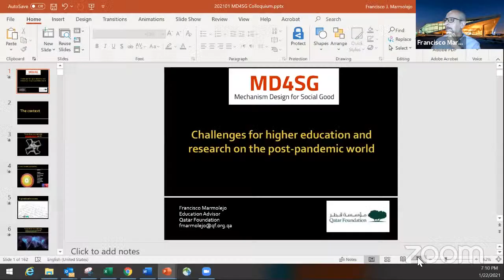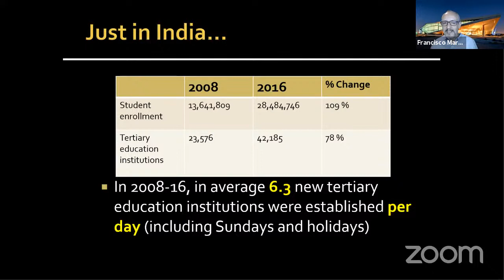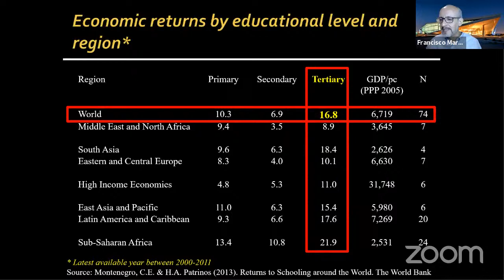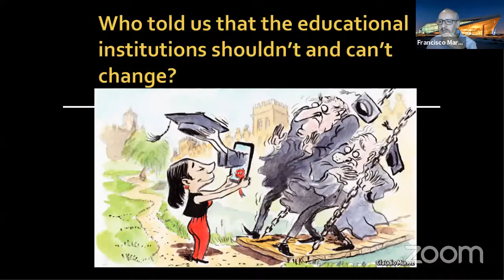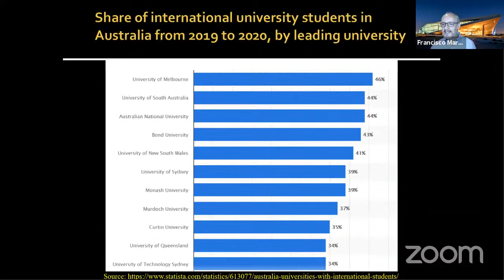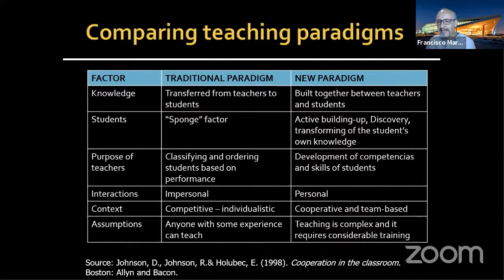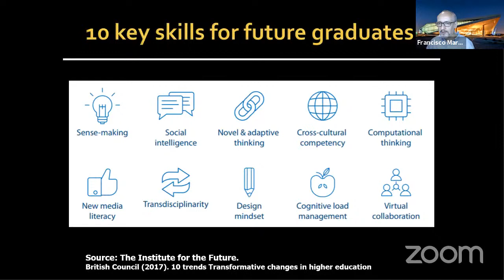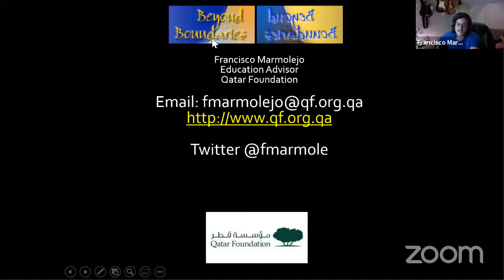MD4SG Colloquium - Francisco Marmolejo